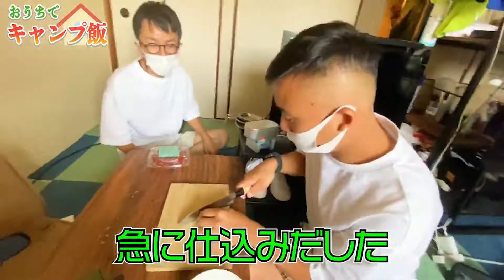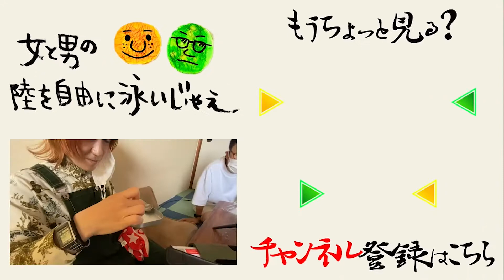【コラボ】ノーん！ガオ～ちゃんが女と男におうちキャンプ飯をふるまってくれました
去年の夏に、ガオ～ちゃんとコラボしてまして、
各々おうちキャンプ飯を作ったんですが、
ガオ～ちゃんの手料理は、さすが百獣の王って感じでした

吉本興業所属 女と男のYoutubeチャンネル
【陸を自由に泳いじゃえ】

よしもとのアラフォー男女コンビ
アート系ガッツ女子のワダちゃんと
井上小公造でお馴染みの市川が、
真剣にYouTubeやります！

生活お役立ち情報満載のコンビ企画から
夢のデュアルライフ・市川町プロジェクト
意味わからんことするおバカ企画まで！
みなさん応援よろしくお願いします！ほんまに！

チャンネルへのメッセージ・お便りはこちら